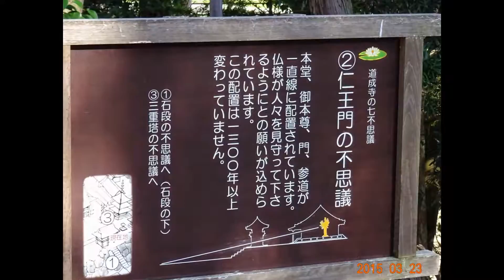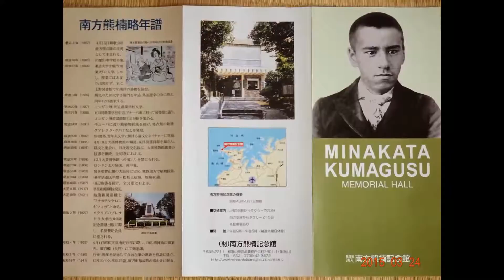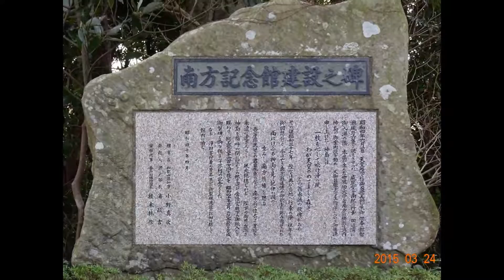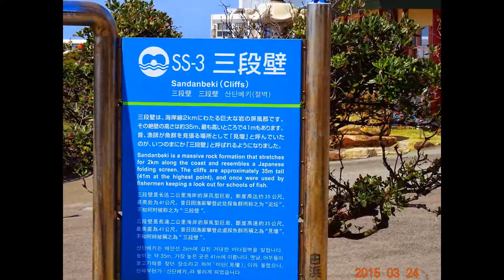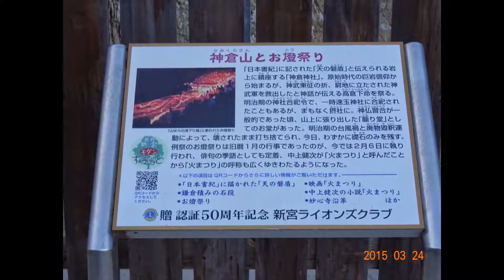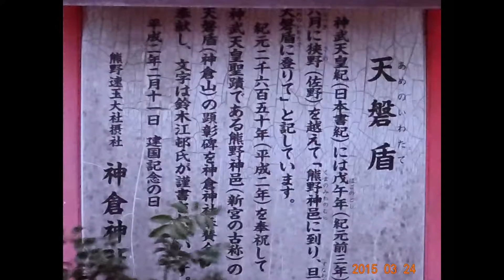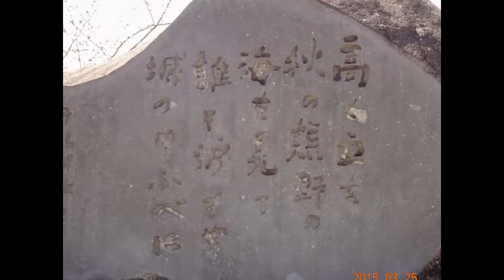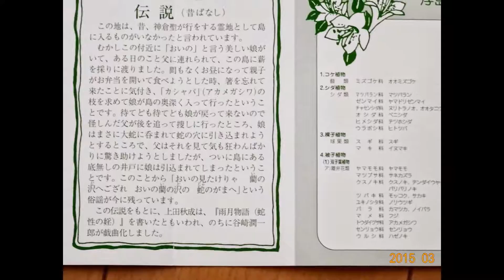和歌山の旅 スライド